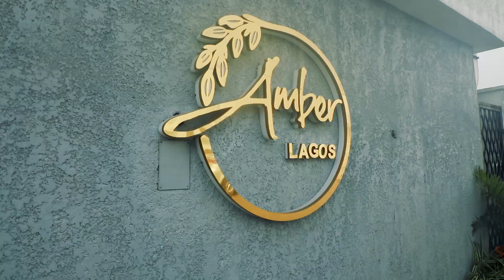Colored Quick Trailer for Nsikan N Wole